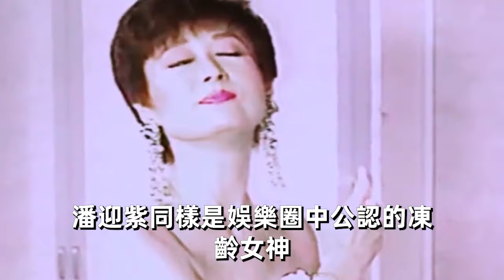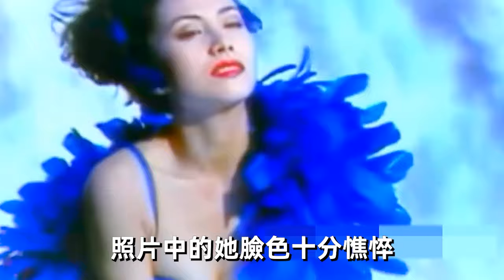顏值崩塌的7位女神，1個鼻歪臉斜1個發福走樣，她滿臉皺紋醜到認不出！王祖賢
慾火難耐當街車震的7位女星，有的戶外野戰嬌喘連連，有的一絲不掛當街激戰，玩的最刺激的居然是她！

明星亂倫現場大公開！有的全裸陪睡親兒15年，有的連老公兄弟都不放過，最狠的與妹妹老公偷情生子

8位破產的台灣藝人首揭秘！有人3病纏身危在旦夕，有人欠債不還淪為階下囚真是一個比一個慘！

臺灣四大醜女現狀曝光！有的敗光財產淪農婦，有的改頭換面變「嫩白爆乳妹」，還有的克死丈夫至今單身

7位歌仔戲名伶近況曝光，有人中風失智無家可歸，有人慘死離世死不瞑目，最後一位淪陪睡女太心酸！

臺灣演員片酬排名！第一名一部劇拿3.5億，最後一名辛苦整年抵不上別人拍一集

首次揭秘靠乾爹上位的6大女星！有人開價5000萬被拿初夜，有人床震50次被玩到精神失常，最讓人意外的居然是她？

陳美鳳一絲不掛任人壓，激戰嫩男29秒不雅視頻驚呆眾人，與3位知名男星同床太辣眼！

定居大陸的台灣藝人下場都超慘？有人房產上百套有人成階下囚，還有人吃不上飯被網友罵哭活得不如狗

一年狂睡500娛圈女，性慾旺盛床震親媽，這6位男星無恥程度太驚人，他連女兒都不放過玩出人命！
一絲不掛躺床任人揉搓，淪富豪女奴玩進醫院，被萬人唾棄的出軌女星，人前清純人後變蕩婦！
轟動全台灣的豪門葬禮！1個告別式全球直播道路癱瘓，1個出殯百萬人送別警察維序，最後一位排場太大！
睡過王祖賢的15個男人首次揭秘，看完驚呆了！這個秘密恐怕知道的人不在多數！
揮金如土的9位台灣女星！一頓飯抵普通人1年的工資，買房就像買白菜，一般人真養不起！
7位「凍齡女神」成大媽，真面目洩露一個比一個驚人！有人慘不忍睹有人面目全非，最美的竟然是她！